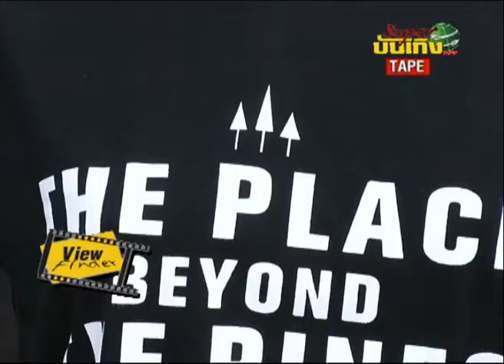Viewfinder270456 2 6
News Update : ภาพใหม่ดาวิการำแก้บน // รายชื่อคนดังที่เป็นคณะกรรมการเมืองคานส์ 66  // ผกก. Ju-on เปลี่ยนแนวมากำกับหนังเด็ก
Now Showing ( วิจารณ์หนัง ) : The place beyond the pines
HomeEnt : Cold Wars
Scoop : เบื้องหลัง ภาพหลุด สุดคลาสสิค